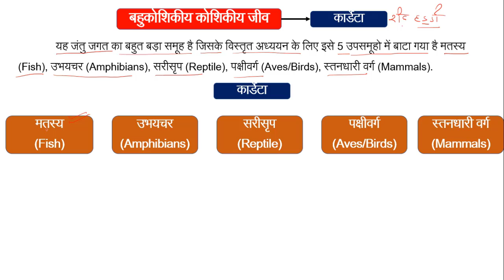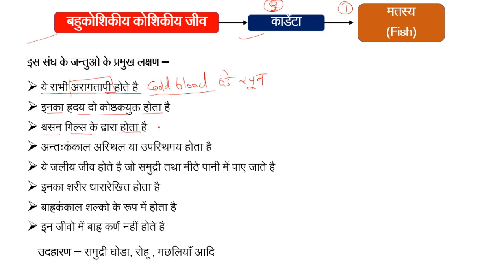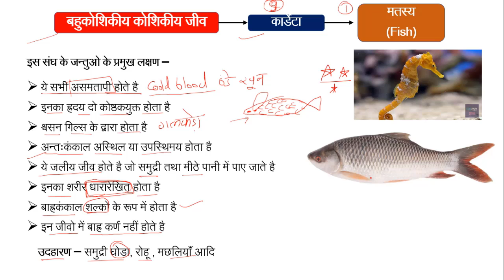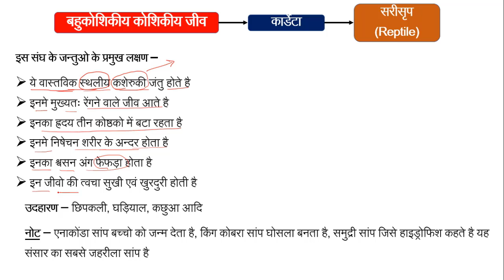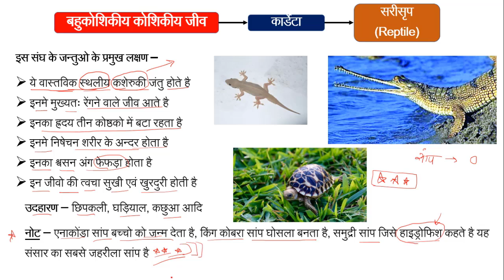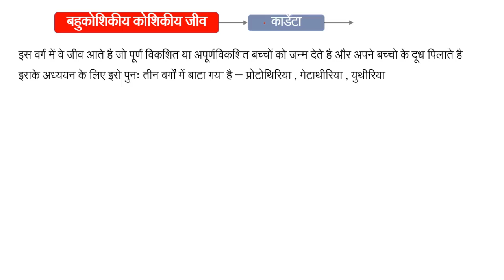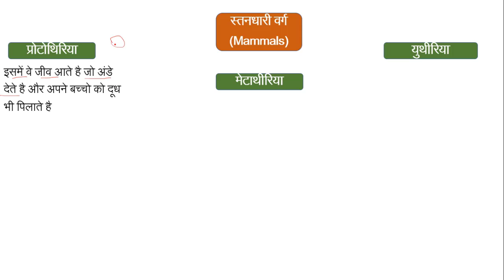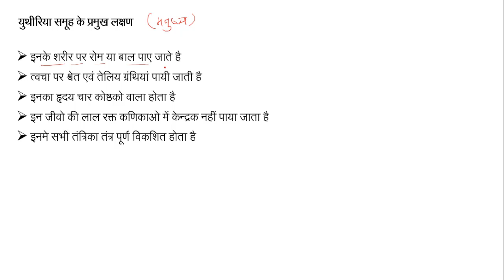ANIMAL KINGDOM(जंतु जगत)PART-3 GENERAL SCIENCE L-18 for all exams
genaral_sciencethis is the video lecture series for examination point of view. this is complete science with physics, chemistry, biology.
m-RNA, t-RNA, rRNA
is the video lecture series for examination point of view. this is complete science with physics, chemistry, biology.